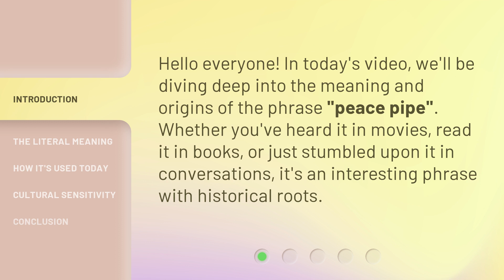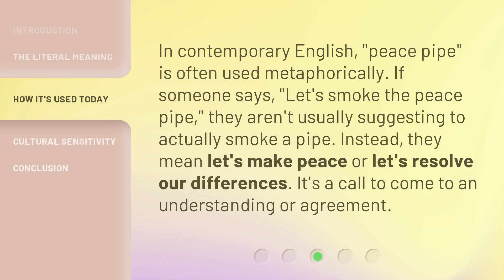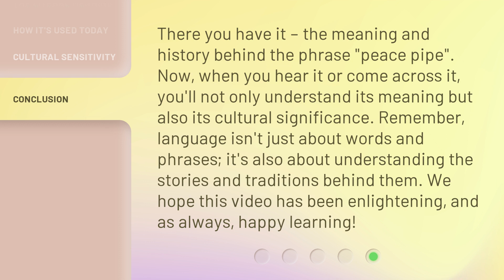The Meaning Behind "Peace Pipe"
Unraveling the Mystery of the Peace Pipe • Discover the true meaning and historical significance behind the phrase 'peace pipe' in this captivating video. From its origins as a ceremonial tobacco pipe to its metaphorical usage in modern times, explore the cultural sensitivity surrounding this phrase and gain a deeper understanding of its rich heritage. Join us on this enlightening journey of language and tradition!

00:00 • Introduction - The Meaning Behind "Peace Pipe"
00:26 • The Literal Meaning
00:45 • How it's Used Today
01:09 • Cultural Sensitivity